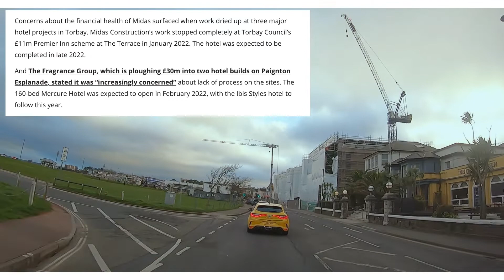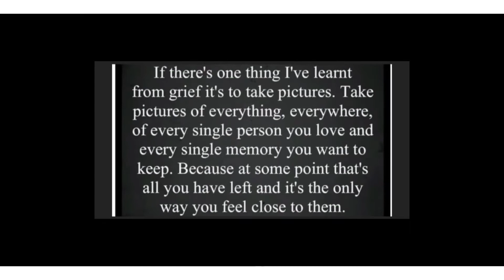A Mattys drive with us production winter 01/02/22 Torquay - Paignton Torbay English Riviera Devon UK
Update 15/01/2022
Matty returned to school on the 10th January, Mike and I are still Isolating and Matty’s bubble at school Is small. We hope to get to Easter without Illness. Matty Is still keeping an activity diary.